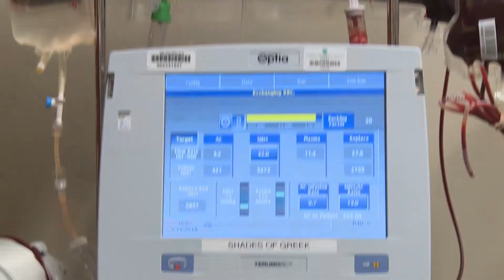A Life Saved Through Blood Exchange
Once a month, Orlando Ager undergoes a blood exchange in order to keep his body running and active. Check out this video to see exactly how your blood donations are the lifeline for Sickle Cell patients like Orlando. You can also find more stories like this at our